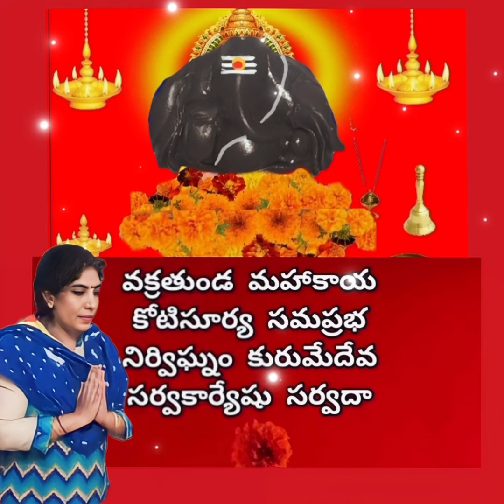Ganesh song🙏🙏🙏(myart & mysong 🙂)ganapatibappamorya 🙏🙏🙏